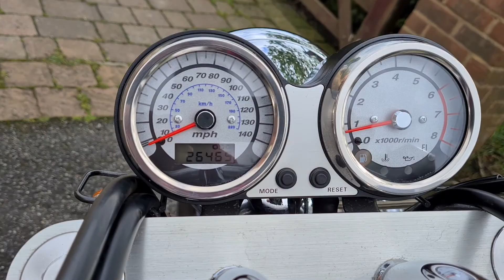KAWASAKI VN1500 MEANSTREAK TEST RIDE.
Sell me your Kawasaki in any condition. Guaranteed best prices paid cash or bank transfer on collection. Give the small guy a try. You won't be disappointed. Please call, text or WhatsApp Andy on 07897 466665 for an immediate valuation.